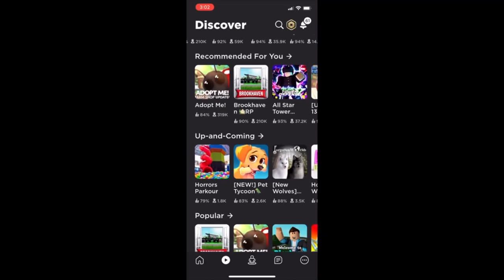MY APOLOGY TO BRIGHTCLIPS..